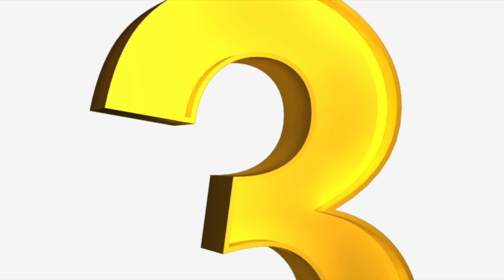रतन टाटा जी मोटिवेशनल ! RATAN TATA JI Motivational